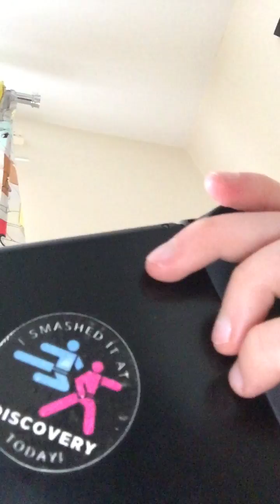16 November 2022